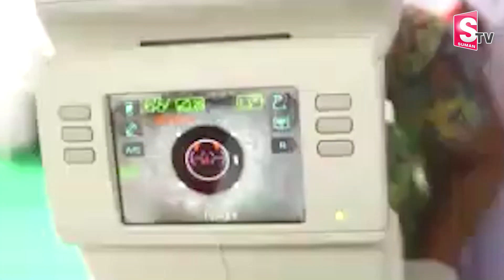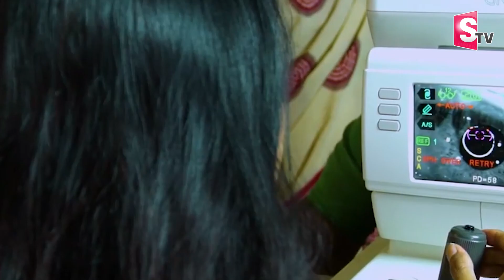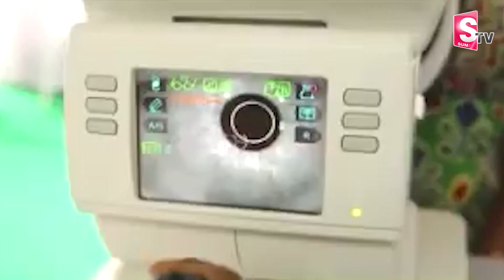కంటిచూపు పదిలం కంటి వెలుగు లక్ష్యం! | Kanti Velugu Program in Telangana | CM KCR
Watch► కంటిచూపు పదిలం కంటి వెలుగు లక్ష్యం! | Kanti Velugu Program in Telangana | CM KCR